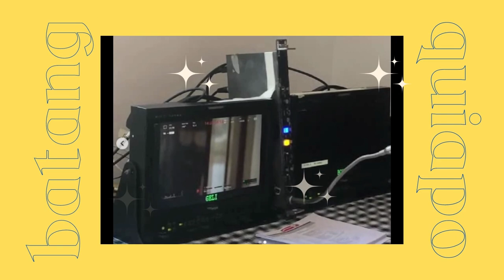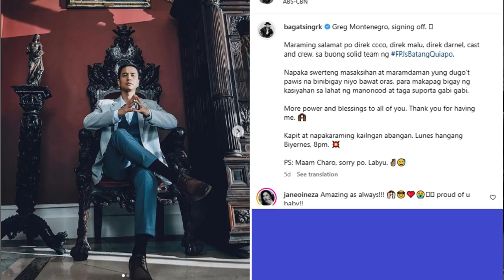RK Bagatsing: Batang Quiapo Journey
Pictures and videos are grabbed from RK and Jane social medias.